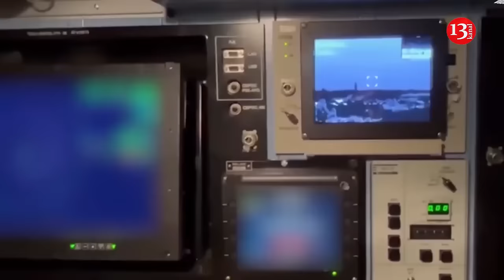UK intelligence reports major loss of Russian, North Korean ammo in Ukraine's strikes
The UK Defence Ministry has assessed the Russian army's losses from Ukrainian strikes on ammunition depots in Tikhoretsk and Toropets in Russia. According to British intelligence estimates, the total amount of ammunition destroyed at these depots represents the largest loss of ammunition supplied by Russia and North Korea during the war.

"The strikes will almost certainly cause, at a minimum, short-term disruption to Russian artillery and small-arms munitions supplies, critical resources in a war of attrition dominated by mass fires,” the intelligence report stated.

According to the report, the strike on September 18 likely destroyed at least 30,000 tons of ammunition in open and bunker storage.

The ministry pointed out that these strikes illustrate that, despite the Russians deploying an extensive layered air defense system including fighter jets around Ukraine, they continue to struggle against Ukrainian UAVs used in deep-strike operations into Russia.

The report added, “It is highly likely this will force further dispersals in the Russian logistics chain for fear of additional strikes, increasing the burden on an already stretched system.” The attacks on military depots near Russian Toropets were carried out by Ukrainian drones. As Ukraine's presidential spokesperson Serhii Nikiforov remarked: “The Russians will be the first to learn when the West approves strikes deep into Russian territory with missiles produced by the U.S. and Europe.” On the night of September 29, Russia reported drone attacks across seven regions. Ukrainian drones hit a missile and ammunition arsenal in Kotluban, Volgograd region, more than 600 km from the Ukrainian border. Despite being heavily protected by electronic warfare and air defense systems, Ukrainian units completed their mission successfully.

"A fire and detonation of ammunition were observed at the arsenal," the General Staff of Ukraine added.

The operation was conducted by the Ukrainian Unmanned Systems Forces, in collaboration with units from the Special Operations Forces, the Main Directorate of Intelligence, and the Security Service of Ukraine. Sources of various Ukrainian media indicated that the operation was coordinated by the Main Directorate of Intelligence, Special Operations Forces, Security Service, Foreign Intelligence Service, and Armed Forces of Ukraine.  The strike destroyed Russia's arsenal of missiles, ammunition, and explosives.